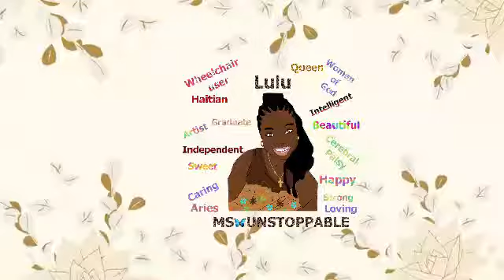I got my 1st dose of Pfizer Vaccine | Woman with Cerebral Palsy | Ms Unstoppable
I got my 1st dose of Pfizer Vaccine. I got my first dose. After trying to find a place to get the shot, we finally ended up at Walgreens. We walked in, they put us on a waiting list. If they had leftover at the end of the day. They called us that day. I got my first dose of the Pfizer vaccine on April 14th, 2021. I'm not going to lie, I was one of these people that said I would never get a COVID-19 vaccine. vaccine. Sometimes listening to everyone isn't the option. I heard so many stories. At the end of the day, it was my decision. I got it. I had no side effects except for my arm hurting the next day. Only one day. Remember it's your body, it's your choice. It's going to be so great not having to wear a mask everywhere I go. I love to smile. No one can see my smile anymore because of the mask. It will be great to not need a mask.  I hope you guys enjoyed the video. Remember, be UNSTOPPABLE.

msunstoppable1992
msunstoppable1992